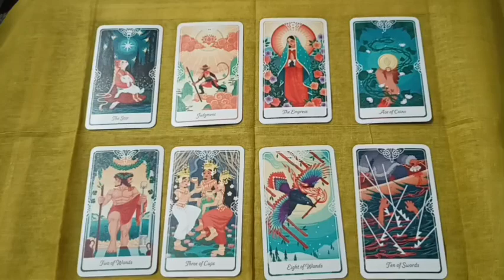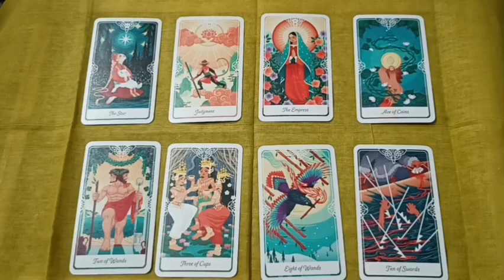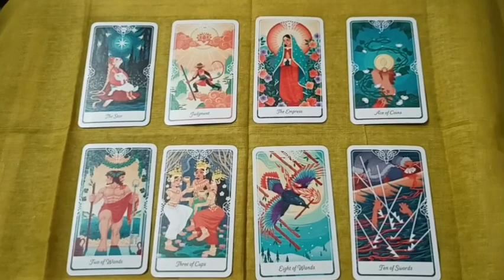शिवजी का आपके लिए संदेश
•Personal Tarot Readings - टैरोट रीडिंग
• Hawan Bookings - हवन बुकिंग
• Rudraksha Mala Jap - रुद्राक्ष माला जप
• 108 Hanuman Chalisa -108हनुमान चालीसा
• 108 Bajrang Baan -108बजरंग बाण
etc. आदि